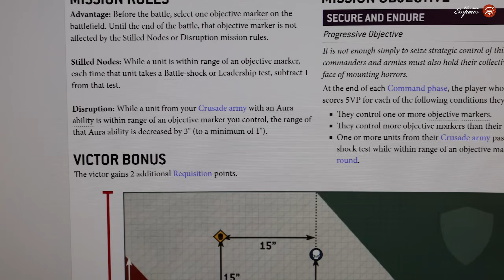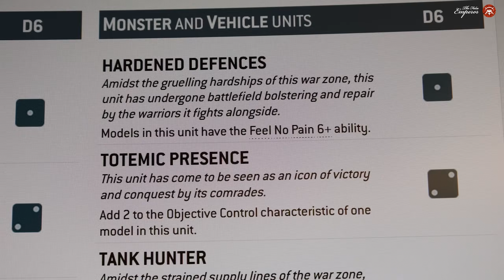Ни одного 4-го инвуля...